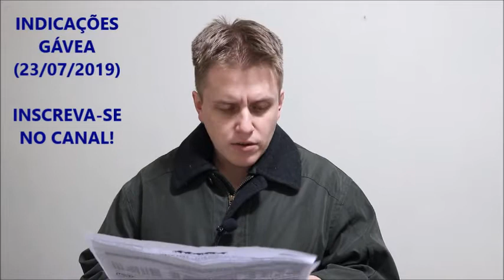Indicações Gávea (23/07/2019)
Indicações em Vídeo, de Hermes Martins, para as corridas de Terça-feira, 23 de Julho de 2019, no Hipódromo da Gávea. Oferecimento do Site TURFE ON-LINE

Quer ajudar a fazer o Canal continuar e crescer?